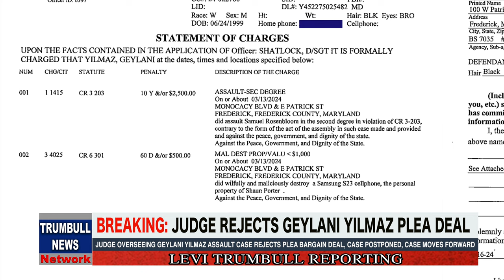Judge Rejects Plea Deal for Man Who Punched Protestor!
BREAKING: Judge Terry Myers, a judge in the Frederick County District Court, rejected a plea deal that was originally worked out between the Frederick County states Atty.'s office and defendants counsel, as it related to the criminal case against 25-year-old Frederick resident Geylani Yilmaz, who is charged with second degree assault, and malicious distraction of private property as it relates to an incident where it is alleged that Mr. Yilmaz struck a 64-year-old Jewish protester conducting a demonstration along a public sidewalk.